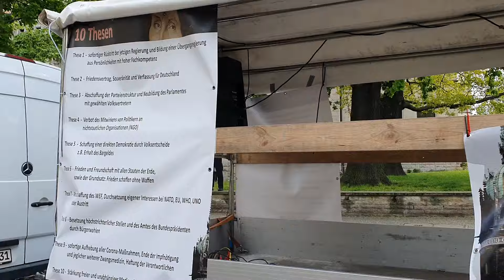27.04.2024 Magdeburg - REFORMATION 2 0